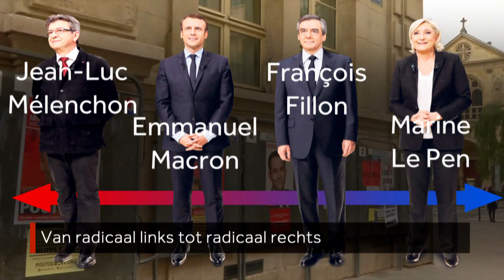Wie wordt de nieuwe Franse president?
Niet eerder waren de Franse presidentsverkiezingen zo spannend en was de uitkomst zo onzeker. Vier kandidaten liggen in de peilingen zo dicht bij elkaar dat niet te zeggen is wie de nieuwe president wordt. Wie zijn de kandidaten? En waar staan ze voor?